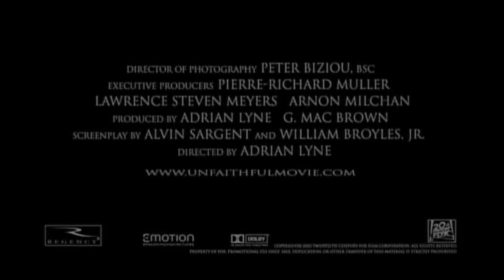Película | Infidelidad (Unfaithful) | Trailer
Una ama de casa sucumbe al encanto sexual de un francés encantador a quien por azares del destino conoció en Nueva York.